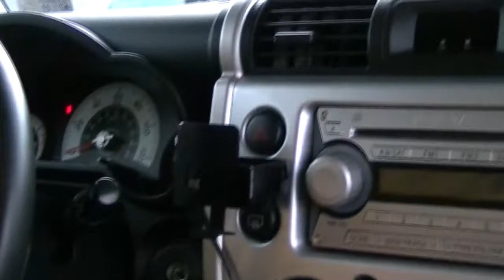CraigsDocks Droid X / X2 Car Dock Mode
CraigsDocks Car Dock Mode Droid X / X2